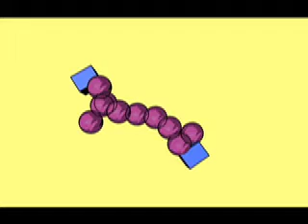Plante Of The Grapes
Second test of 3D experimentals